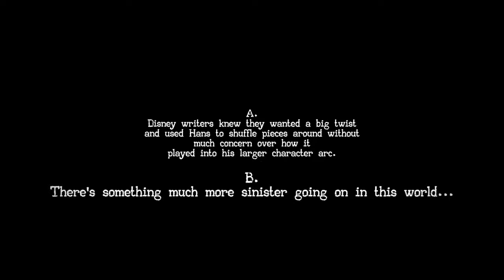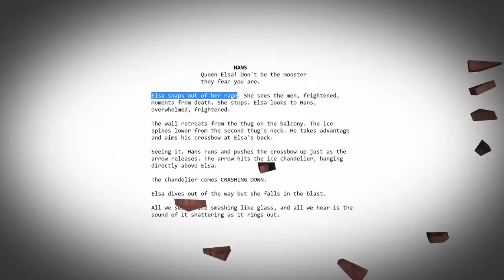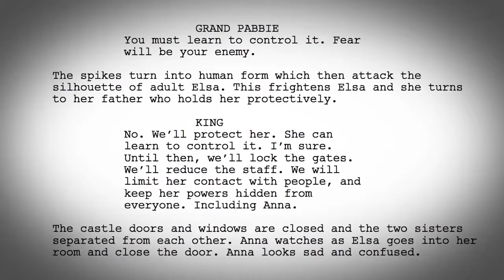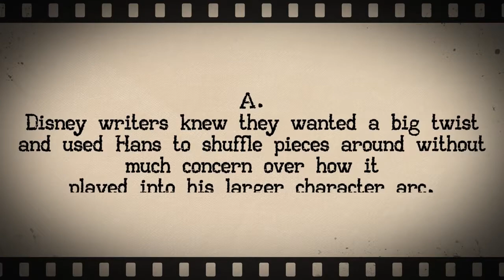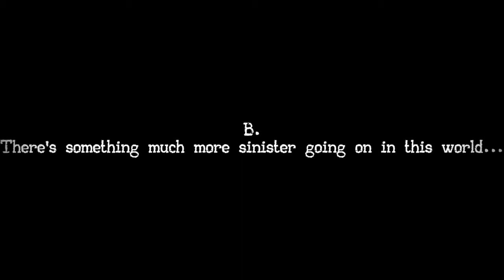Film Theory: Frozen: Elsas TRUE Fight For The Throne!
▻▻ Anna and Else ARENT Sisters! ▻▻ Dory is FAKING It! ▻▻ Do you want to build.a.

▻▻ Beauty and The Beasts TRAGEDY! ▻▻ Harry Potter ISNT The Chosen One! ▻▻